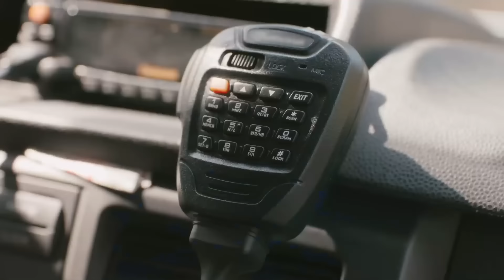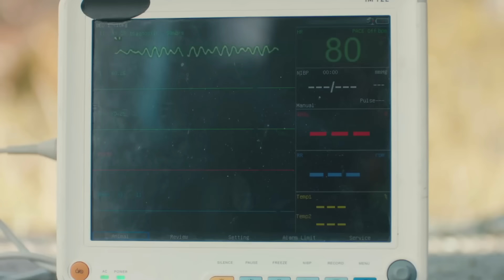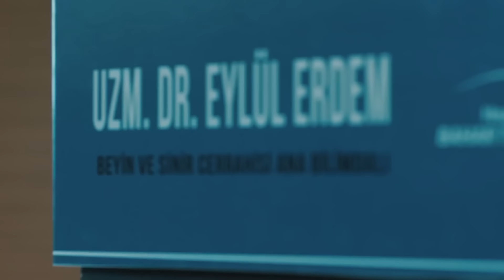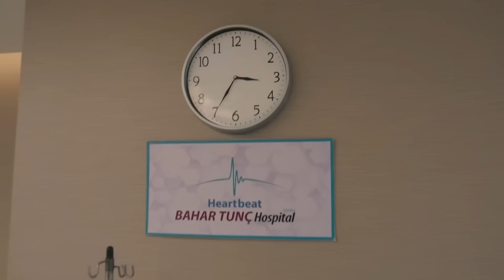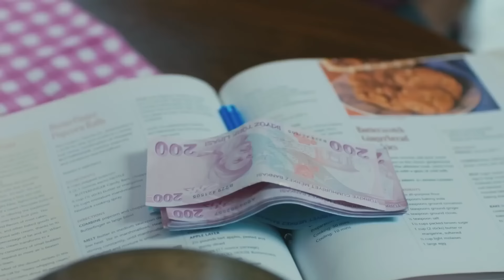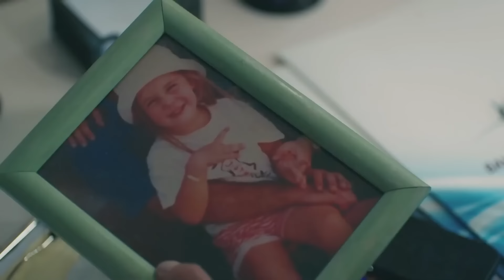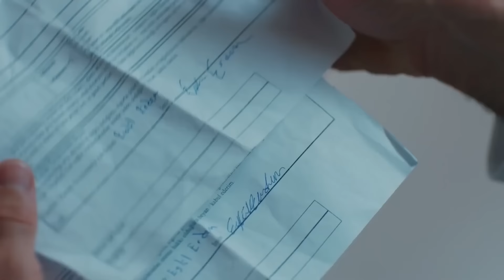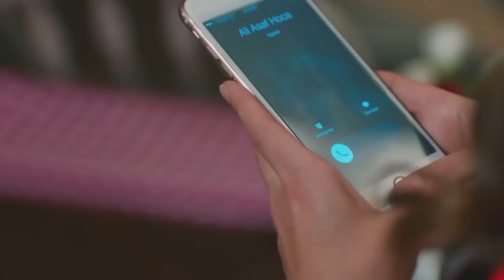Zarabane Ghalb - ضربان قلب قسمت 14 (Dooble Farsi)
(Farsi Dubbed)

ضربان قلب خلاصه قسمت ایلول به خاطر پدر و نامادری‌اش دوران کودکی پر دردسری داشت و در سن دبیرستان توسط پدرش در خانه مادربزرگش که در مارماریس زندگی می‌کرد، رها شد. آمدن نزد مادربزرگش، گلیشه، فرصتی برای او خواهد بود تا زندگی را از صفر شروع کند. وقتی او با معلمش علی آصاف دنیز اوغلو آشنا می شود، تصمیم می گیرد زندگی خود را اصلاح کند. با این حال، دوستی های ایجاد شده در آن سال، حوادثی که او تجربه کرد و خصومت هایی که به دست آورد، نقاط شکست بسیار مهمی هستند که آینده او را تعیین می کنند. با از دست دادن مادربزرگش، دنیای جدید او که با امیدهای فراوان پایه گذاری کرده بود، در یک لحظه فرو می ریزد. همچنین منادی گسیختگی و جدایی است. از طرفی علی آصاف فهمید که ایلول که در ابتدا شاگرد او بود چقدر با بقیه فرق دارد و صمیمانه تلاش کرد تا این دختر باهوش را به دست آورد. او خیلی دیرتر متوجه خواهد شد که احساساتی نسبت به ایلول دارد، که در تلاش برای بردن آن است و برای درک آنها خیلی دیر شده است. بنابراین آن لحظه عدم اطمینان باعث می شود که راه دو نفر برای سیزده سال از هم جدا شوند. تا اینکه یک روز آنها به عنوان دو پزشک روی پشت بام یک بیمارستان ملاقات می کنند.

بازیگران : گوکهان آلکان
اویکو کارایل
علی بوراک جیلان
هاکان گرچک
فاتح دونمز
مروه چاعیران
بورجو تورون
باشار دوعوسوی
صلاح الدین پاشالی

کارگردان : آیتاچ چیچک
فیلمنامه : ابرو حاجی‌اعلو و وردا پارس